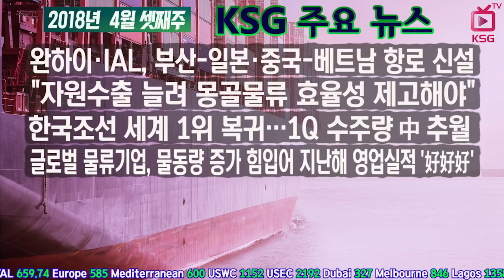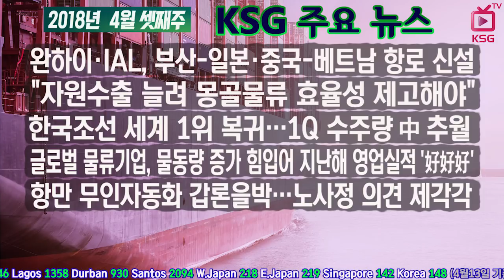2018년 4월 셋째주 KSG 주요뉴스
완하이·IAL, 부산-일본·중국-베트남 항로 신설,
자원수출 늘려 몽골물류 효율성 제고해야

KSG On Air 페이지에서 더 많은 뉴스를 시청할 수 있습니다.